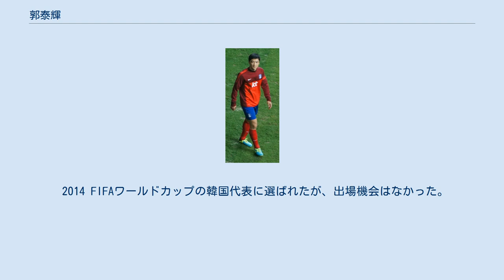郭泰輝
郭 泰輝（カク・テヒ、クァク・テフィ、곽태휘、1981年7月8日 - ）は、大韓民国・慶尚南道金海市出身の元サッカー選手。
韓国代表。
 高校時代は当初自身の希望が叶わずサッカー強豪校ではなく人文系の純心高等学校に入学したが、大邱工業高等学校サッカー部のテストを受け、1年生の途中から同校に移る。
高校時代、練習中に左目にボールが直撃したことにより左目の視力が大きく落ちた。
中には失明状態とする報道もあるが、本人の父によれば視力0.2を保っているという。
 その後中央大学校を経て、2005年にFCソウルに加入。
2007年夏の移籍期間に金珍圭とのトレードで全南ドラゴンズに移籍。
同年11月25日の韓国FAカップ決勝第1戦では逆転決勝ゴールを挙げ、チームの優勝に貢献した。
 2010年より日本の京都サンガF.C.へ移籍。
2011年も選手登録されていたが、2月に蔚山現代FCへ移籍。
2011・2012年の2年連続でKリーグベストイレブンに選出された。
 2013年よりサウジアラビア・アル・シャバブ・リヤドに移籍。
2014年アル・ヒラルに移籍。
2016年よりFCソウルに移籍し韓国に復帰。
 2019年、慶南FCに移籍。
 2008年1月30日、チリとの親善試合で国際Aマッチにデビューし、2試合目である2010 FIFAワールドカップ3次予選・トルクメニスタン戦にてヘディングにより国際Aマッチ初ゴールを挙げた。
2010 FIFAワールドカップの予備登録30人に選ばれたが、2010年5月30日のベラルーシとの親善試合で膝を負傷し、本大会行きはならなかった。
 AFCアジアカップ2011ではメンバーに選ばれた。
予選リーグ第1戦のバーレーン戦で先発したものの、85分にPKを与えレッドカードで一発退場。
出場停止明けの第3戦インド戦でも先発したもののPKを与えてしまった。
その後3位決定戦で途中出場するまで出場機会はなかった。
 2014 FIFAワールドカップの韓国代表に選ばれたが、出場機会はなかった。